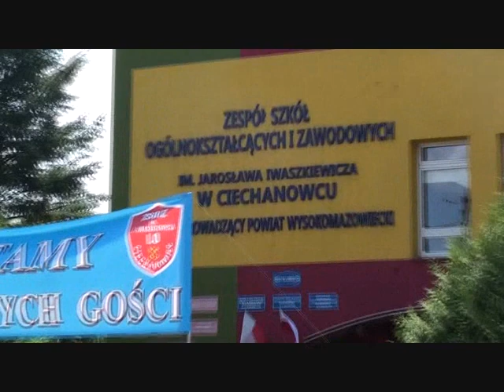IX Zjazd Absolwentów i Wychowanków ZSOiZ i Liceum Ogólnokształcącego w Ciechanowcu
28-29 Czerwiec 2014